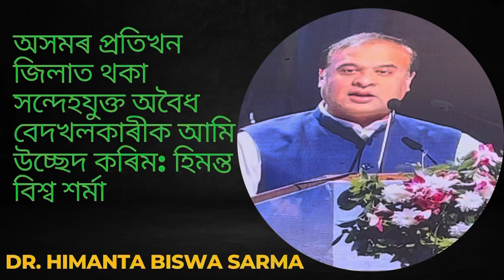himantabiswasarma অসমত থকা অবৈধ বেদখলকাৰীক উচ্ছেদ কৰিম, খিলঞ্জীয়াই পাব ভূমিৰ অধিকাৰ: মুখ্যমন্ত্ৰী